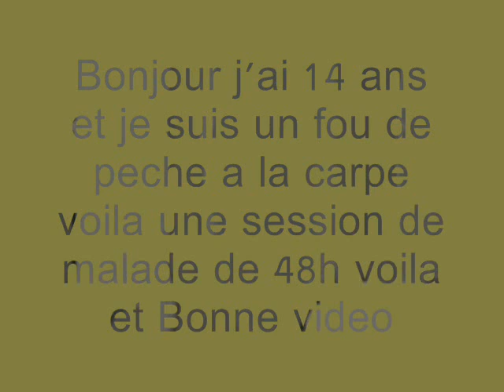session de fou aux bievres par moi gauthier 14ans lire la description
Bonjour je me presante je suis gauthier et je peche ja carpe depuis mintenant 5ans et j'ai fait une grosse session au domaine des bievres en voici la video et c'est la ou je tape mon records porso qui est de 16.5kg voila abonner vous et laisser un j'aime merci